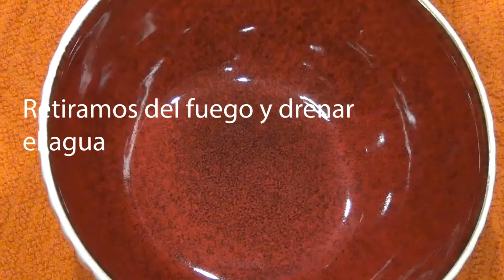Como Hacer Ensalada De Coditos Con Jamón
Ensalada de Coditos conJamón . Ensalada de Coditos en la Cocina de Sol.  Ensalada de Coditos de pasta con jamón, queso, zanahoria y chicharos. Receta completa tips, paso-a-paso, ingredientes y de cómo hacer Ensalada de Coditos. Una ensalada riquisima, fácil y rápida para almuerzos y Cena con la familia.perfecta como guarnición para muchos platillos de la época navideña o para acompañar Pollo y Carnes.Muchas gracias por suscribirse
 Incluye links de más recetas al final del video,

INGREDIENTES

1.tza de coditos
4.Revanadas de jamón de pavo picado
1/2.taza de queso mozarela
2.cdas de crema acida
1 1/2.cda de mayonesa
1.cda de mostaza
1.zanahoria pelada y cortada
3/4.de tza de chicharos congelado
1/4.cta de pimienta negra molida
sal al gusto
1.diente de ajo
2.pimientas gorda
1cda de aceite regular

PREPARACION

En una olla hervir 4 tazas de agua con la pimienta gorda un chorito de aceite,el ajo,sal,movemos y dejar cocinar 10,minutos
Retirar del fuego y drenarle el agua,Luego aparte en una olla hervir 3 tzas de agua,poner 1/2cda de sal,Agregar la zanahoria cortada
Dejar cocinar 6,minutos despues de 6,minutos agregar el chichar y dejar cocinar 3,minutos luego retirarlo del fuego y drenar el agua
Aparte en un recipiente Poner la crema, con la mayonesa,la mostaza,la pimienta,y Revolver todo muy vien Luego en otro recipiente, poner la zahahoria cocida con el chicharo cocido, el jamón, picado agregar la crema con la mayonesa prepararda y revolvemos luego agregar la pasta cocida,el queso picado y revolvemos y servir, Buen provecho!